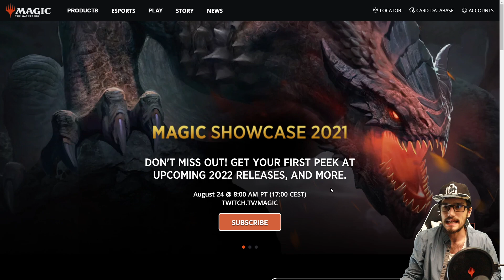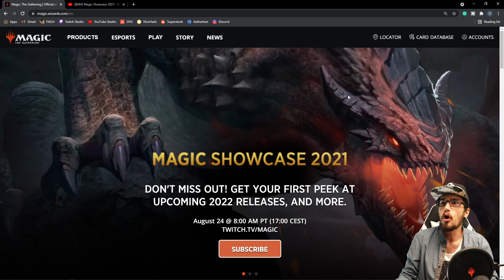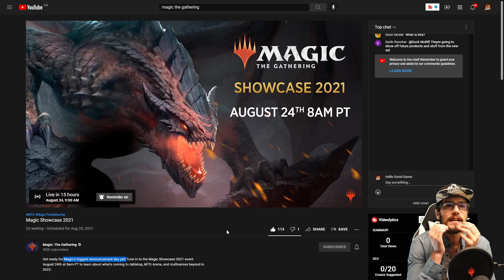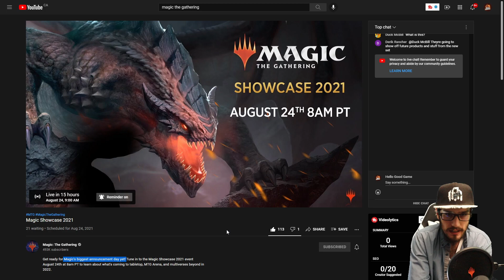🚨BREAKING🚨 Magic's biggest announcement day yet!